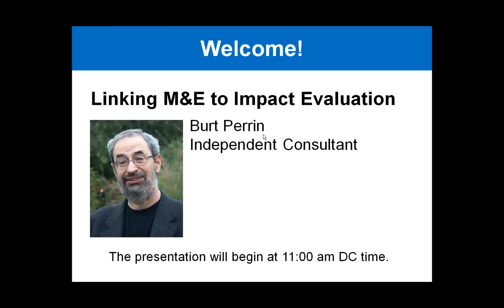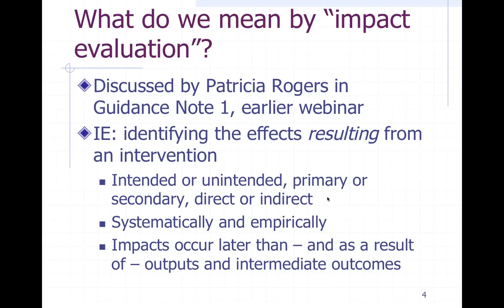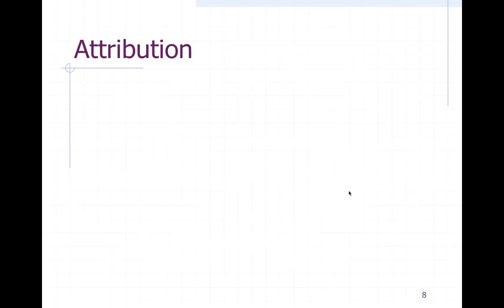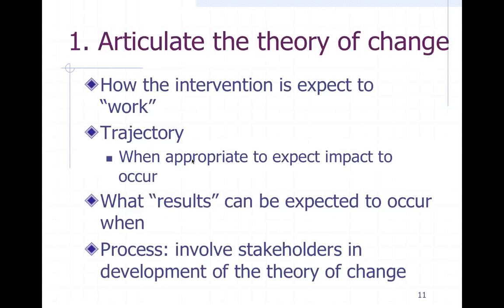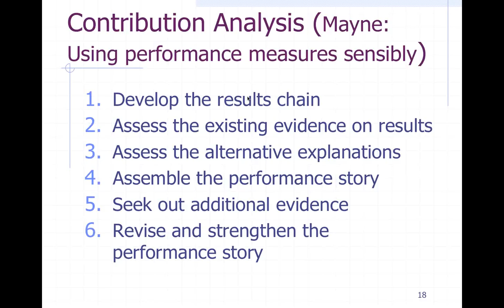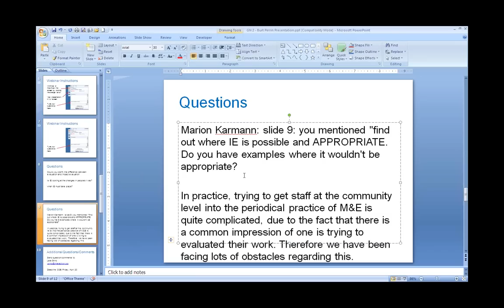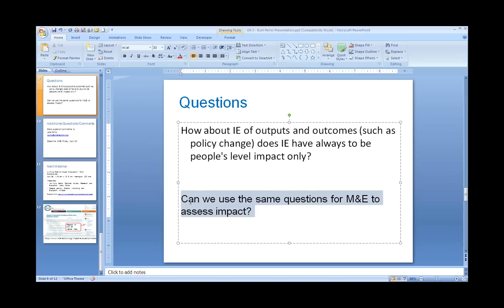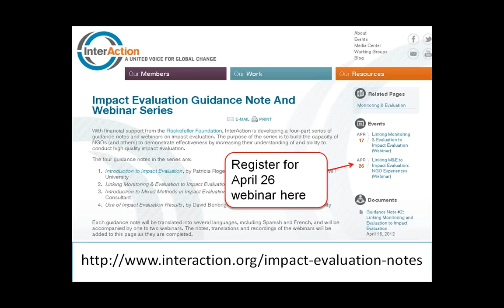Linking Monitoring and Evaluation to Impact Evaluation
With financial support from the Rockefeller Foundation, InterAction is developing a four-part series of guidance notes and webinars on impact evaluation. The second guidance note, authored by Burt Perrin, an independent consultant, is Linking Monitoring and Evaluation to Impact Evaluation. In this webinar, Burt gives an overview of the guidance note. For more information on the series and to access previous webinars, please